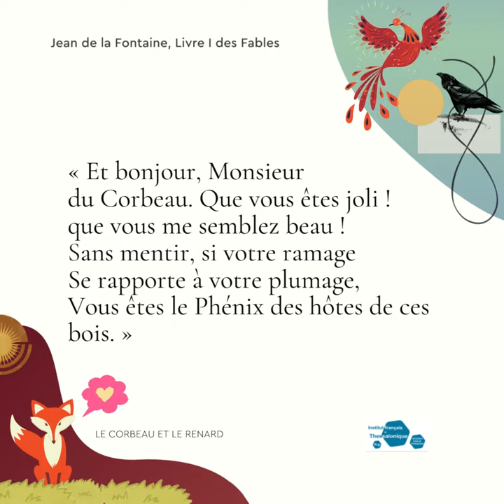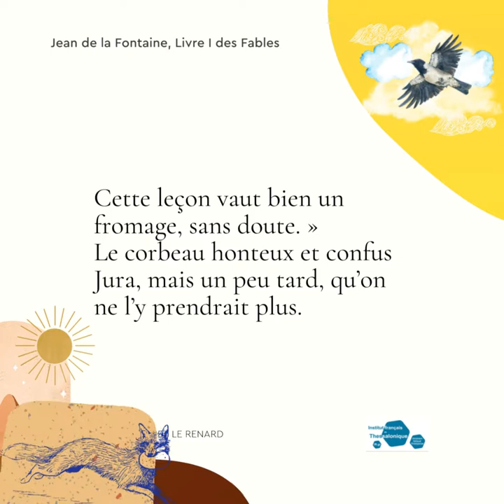Le corbeau et le renard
Une nouvelle fable de Jean de La Fontaine qui nous dit qu'iI faut savoir garder la raison même quand quelqu'un nous flatte et nous dit ce que l'on veut entendre. La sagesse est toujours la plus forte.
👏  Lecture : 2e et 6e Ecole Primaire de Sykeon
Enseignante : Cleo Nicolopoulou
🔵 Conception du projet : Danaé Ioakimidis
Avec le soutien de l'APLF (Stella Leonardou) et les coordinatrices pédagogiques Mmes Kofidou et Mavrommati